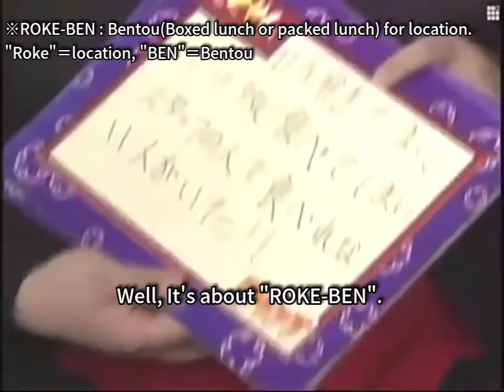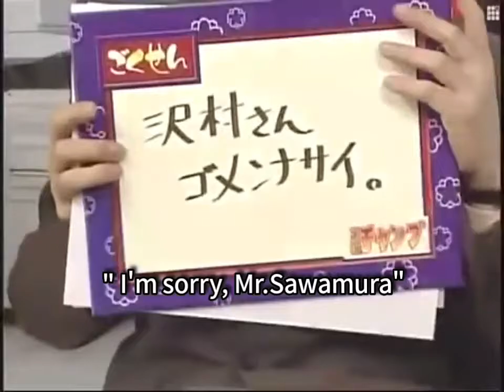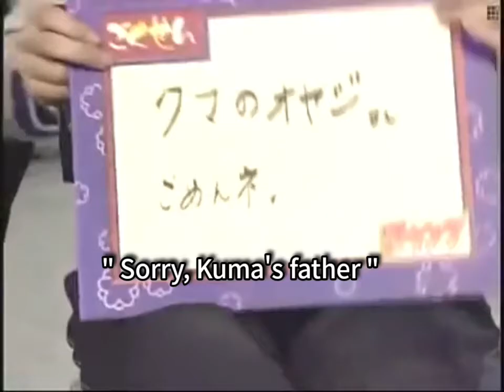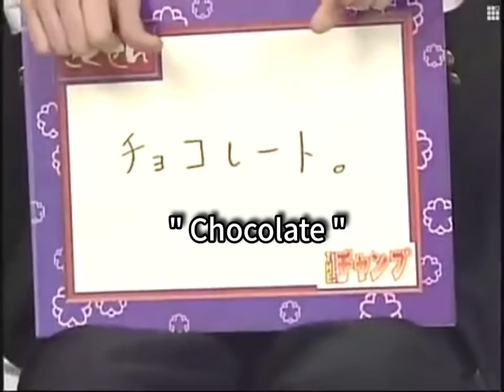Gokusen Apologies【Revised ver.】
This is a interview of TV drama "Gokusen season1" .
The cast tells a thing that they wants to apologize to other cast and stuff during the shooting.

This is revised ver.(I Added the English subs)

【Japanese folk stories】